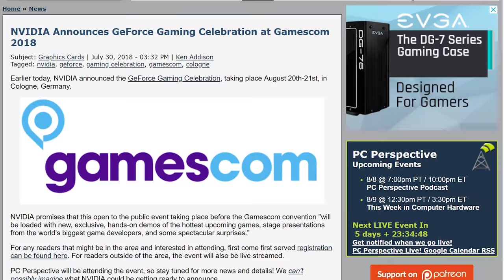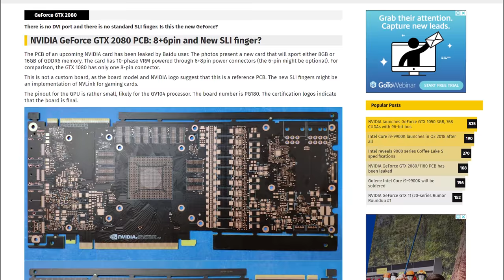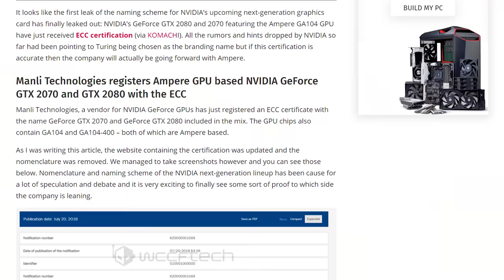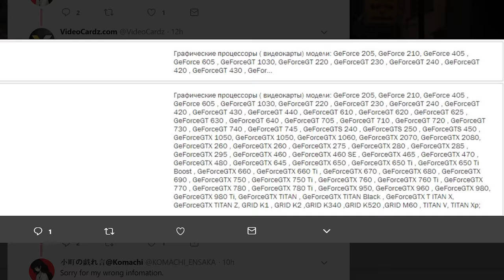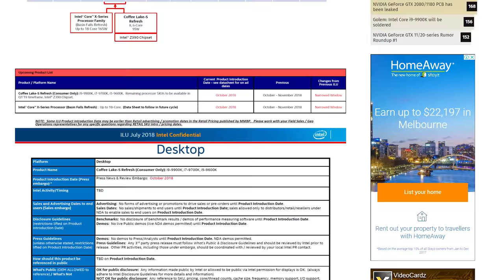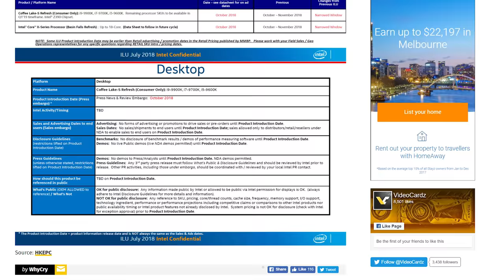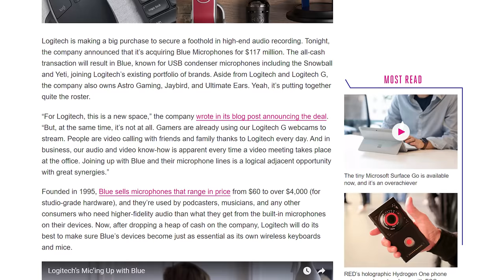News Corner | Too Many GTX 1180 Rumors, Intel 9th-Gen Roadmap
News Topics:
00:35 - Nvidia Hosting GeForce Gaming Celebration at Gamescom 2018
1:23 - Is This The GTX 1180 PCB?
2:12 - GA104, GTX 2070 and GTX 2080 Appear in Certification Database
3:26 - ASUS Lists Upcoming Z390 Motherboards
4:05 - MSI Confirms 9th-gen Support on Z370
4:35 - Leaked Roadmap Suggests 9th-gen Intel Launch in October
5:17 - Memory Oversupply Could Be Coming in 2019
5:51 - Logitech Buys Blue Microphones

News Corner 22 | Too Many GTX 1180 Rumors, Leaked Intel 9th-Gen Roadmap